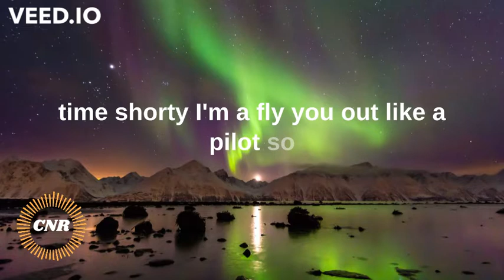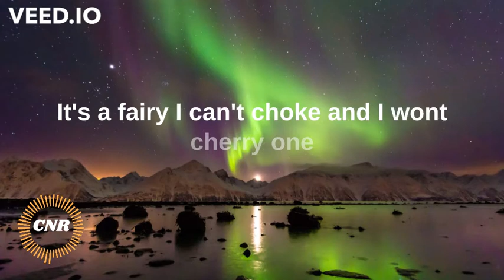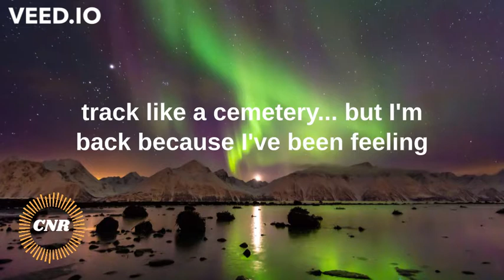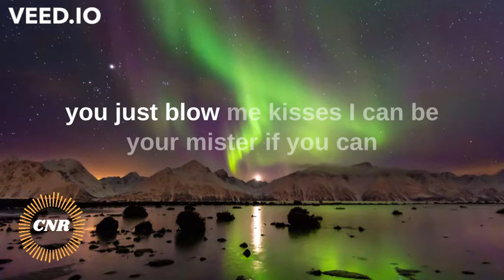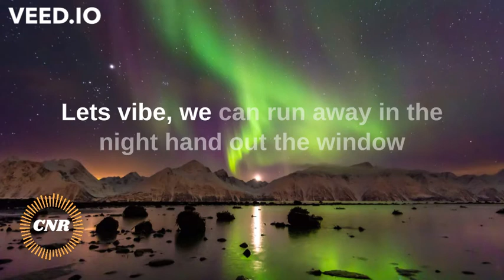Polar night-CNR [lyric video]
Little bit of back story. Im a big fan of this guy on YouTube called Kyle beats. He makes content on producing, songwriting, and beats. Super nice guy. Anyways, he has a discord where he did a beat contest. This was the beat that won. Hope y'all enjoy the lyrics!!

🎵Like the music in this video?!? Here’s a playlist of all my songs!!

📷Here’s a playlist to all the shorts I’ve made!! (This content is more fun and personal) ➡️

🔥Like the music and wanna stream it?!?! Here’s my SoundCloud ➡️

Hope you guys enjoy the content I make!! Lemme know if you want to see me do different stuff!!!
Also, DM me if you wanna colab😉